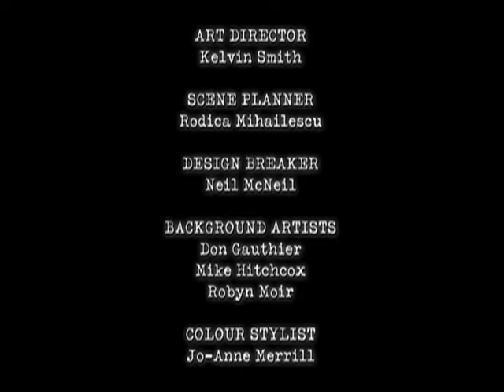Jakob Två-Två| Jakob Två-Två och Snillen som vinner - Ep.8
Jakob är trött på att misslyckas på Sviskonbergs huvudstadsförhör, så han utför lite detektivarbete och listar ut hur hon väljer ut vad hon ska fråga om. Tack vare det får han alla rätt på förhöret och blir en hjälte bland eleverna. Men det hela slår bakut när han blir utvald som geografiexpert i skolans "Snillen som vinner"-lag. Han har bara en kväll på sig att memorera alla länder och huvudstäder innan den stora tävlingen!